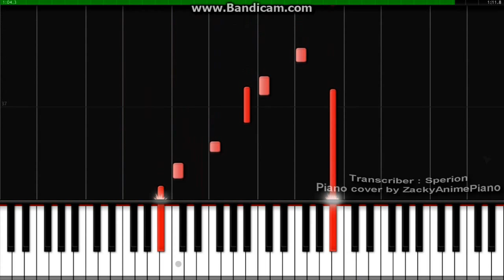Steins;Gate OST - Back Home (かえり道) - Synthesia piano cover by ZackyAnimePiano (Sperion)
Note: This is not a midi, it is a recorded midi played by me, ZackyAnimePiano

Piano sheets are transcribed by Sperion.

Synthesia videos with bars in red means it's recorded midi by me, ZackyAnimePiano.

VST : Yamaha Studio Grand

Anime Comment : These 24 episodes was an exciting ride through time. Everything about it is awesome :D Anybody who haven't watched it should watch it now. It's even better than Shingeki no Kyojin in my opinion.

Zacky63236